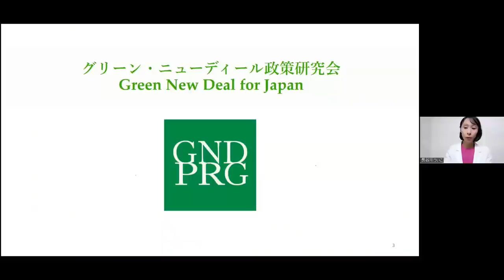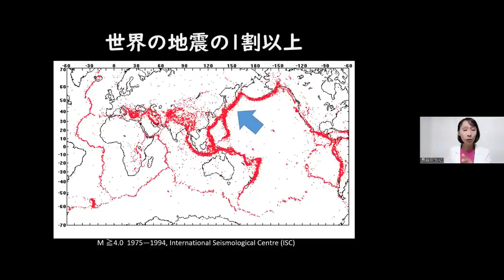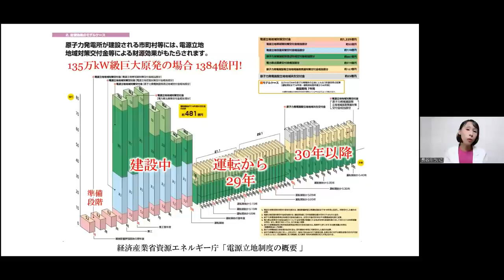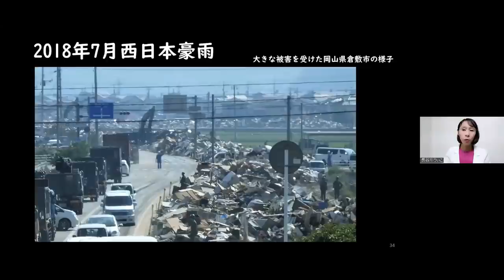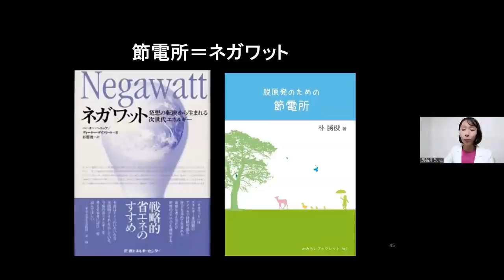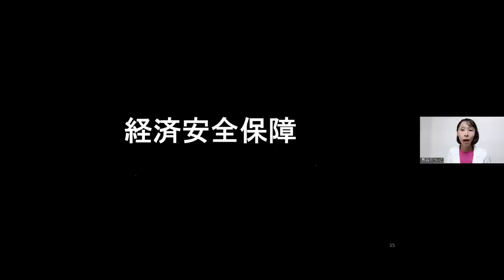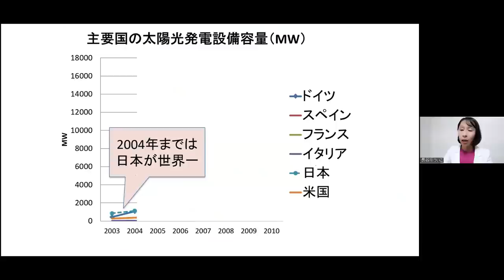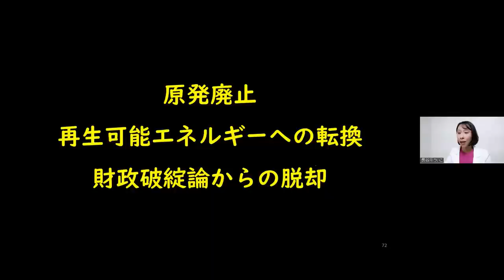長谷川ういこのれいわ政治塾 Vol.1 原発ゼロをあきらめない－山本太郎も長谷川ういこも、ここから立ち上がった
原発ゼロをあきらめない－山本太郎も長谷川ういこも、ここから立ち上がった
原発を巡る強大な利権が、日本の産業転換を阻んでいる！ れいわ新選組の公約である200兆円規模の脱原発！グリーン・ニューディールは、防災と経済安全保障対策でもあること、まっとうな雇用をつくり、産業競争力を高めるものであることを解説。